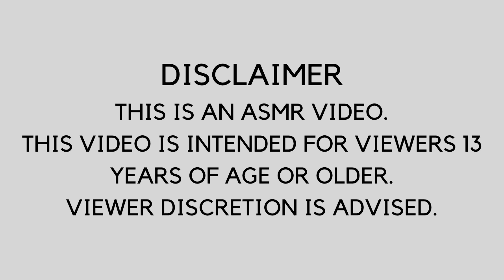Marvel Spiderman Toys Collection Unboxing Review ASMR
Marvel Spiderman Car 2017 Ford GT Die-cast | Marvel Funko Pop Advent Calendar | Spiderman Diecast Figures | Spiderman Jeep RC